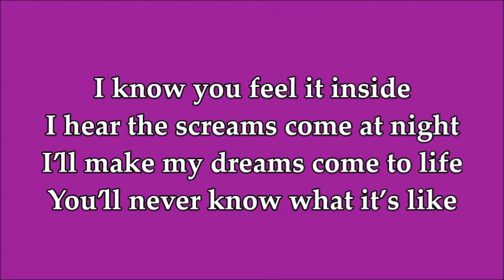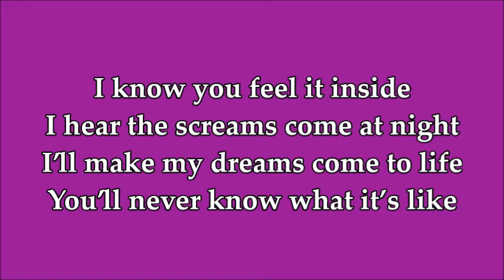"Make My Dreams Come to Life" Lyrics // lovespelledbackwards [prod. misery]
Please support lovespelledbackwards by listening to "Make My Dreams Come to Life" on Soundcloud

💔 LYRICS 💔

I know you feel it inside
I hear the screams come at night
I’ll make my dreams come to life
You’ll never know what it’s like

Fade in the silence
Got me closing my eyelids
Don’t know what I’m feeling but
I don’t really like this

I’ll move on, move on
But it ain’t right, it’s all wrong
I’ll write another sad song
‘Cause these nights get so long

These nights get so long
Oh yeah, these nights get so long
Oh yeah…